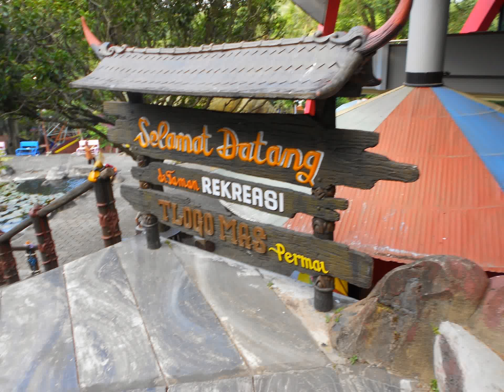TLOGO MAS MALANG: FAMILY ACTIVITY WITH ALOYSIUS SABON PAYON, NATALIA MAWA ORENA & IMELDA PALAN SUBAN